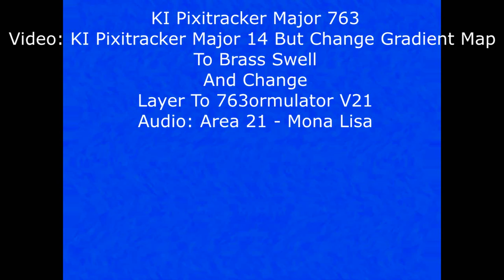Klasky Csupo in KI Pixitracker Major 763